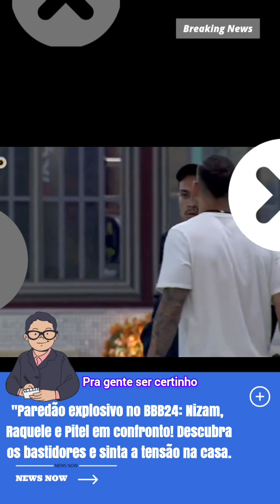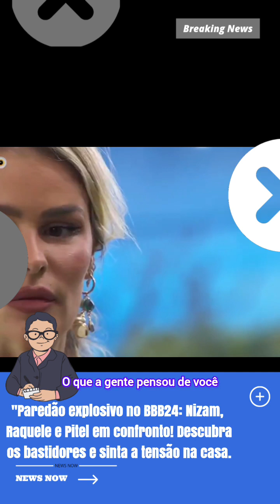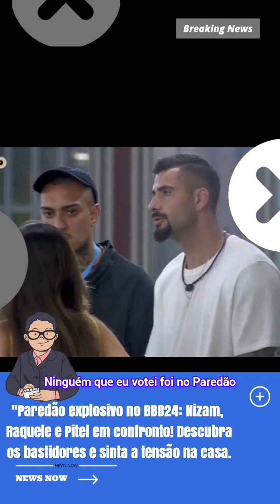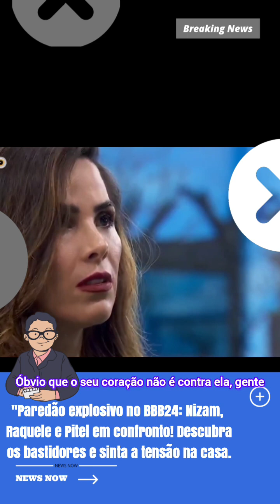"Paredão explosivo no BBB24: Nizam, Raquele e Pitel em confronto!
"Paredão explosivo no BBB24: Nizam, Raquele e Pitel em confronto! Descubra os bastidores e sinta a tensão na casa. 🔥 BBB24 BBB NotíciasEntretenimento"